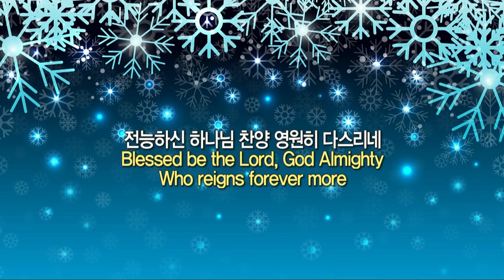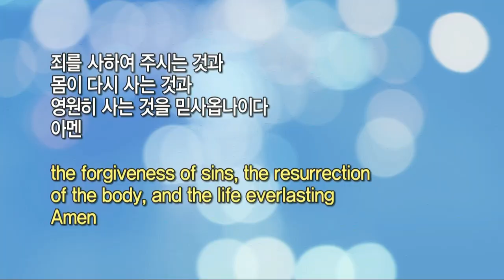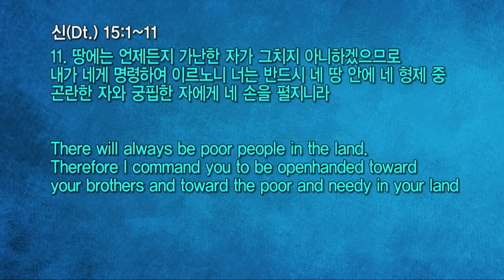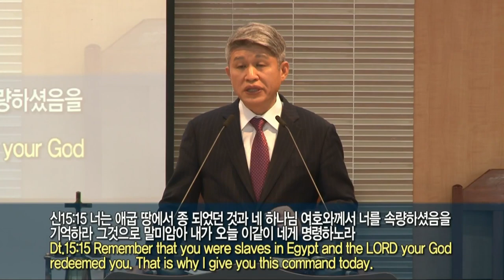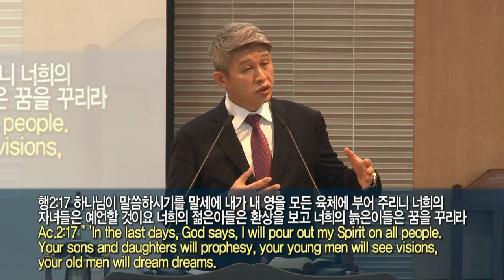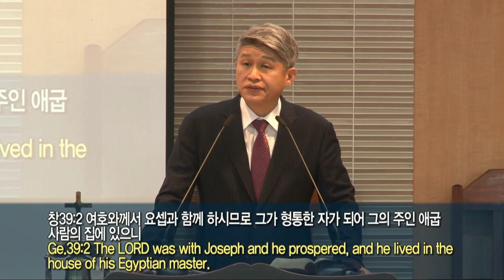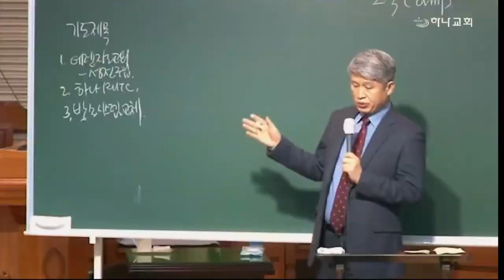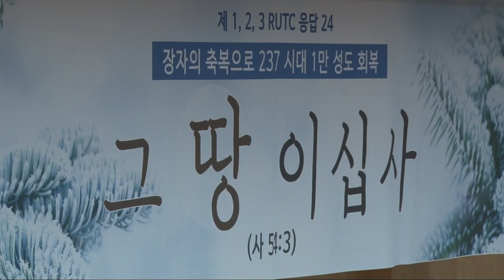20220116 대구하나교회 2부예배 전체